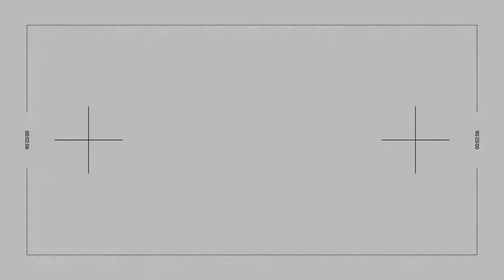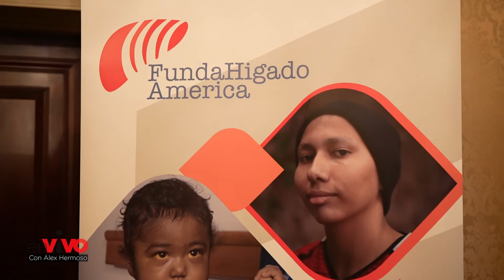En Vivo con Alex Hermoso - Gala Fundahigado America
Programa de entretenimiento variado, repleto de gastronomía, emprendimiento e historias de la comunidad hispana en los Estados Unidos.

EN VIVO ENTERTAINMENT NY

Executive Producer
Alex Hermoso

Camera Crew
Kevin Marambio
Junior Garcia

Senior Editor
Charly Arriaga

Voice Over
William Figueroa